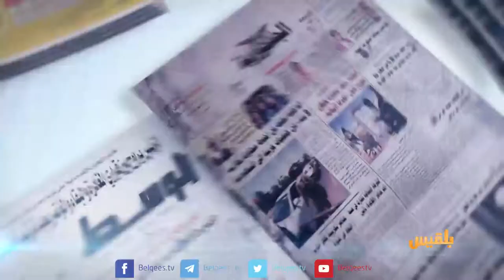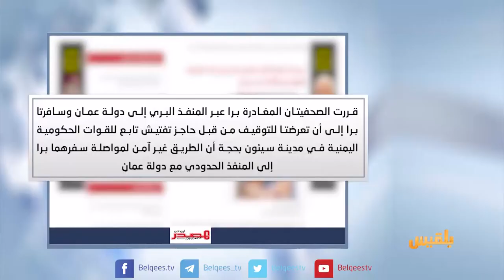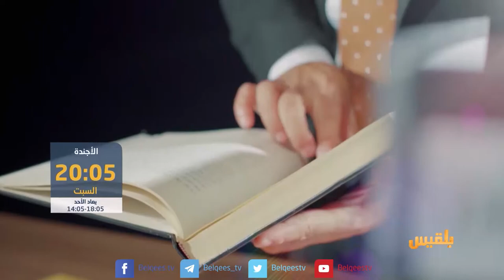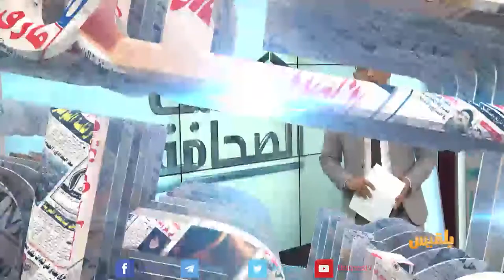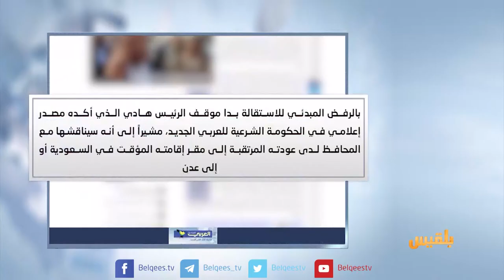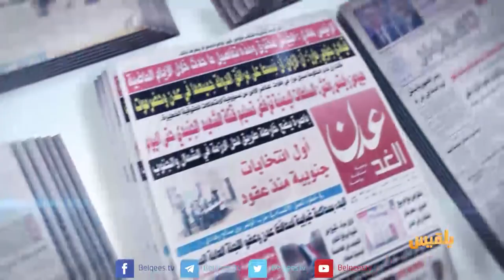كشك الصحافة | 18 - 11 - 2017 | تقديم: سالم باحمران